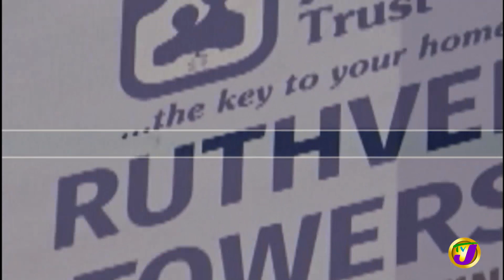Jamaica's News Headlines | TVJ News - Nov 23 2021